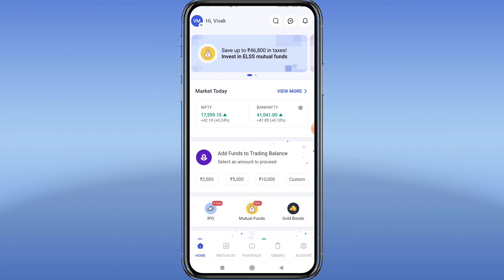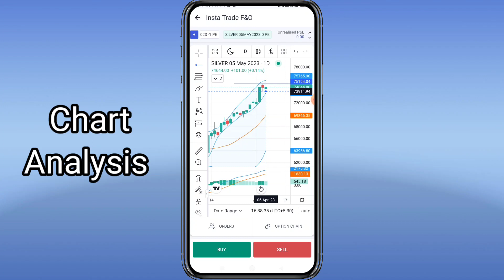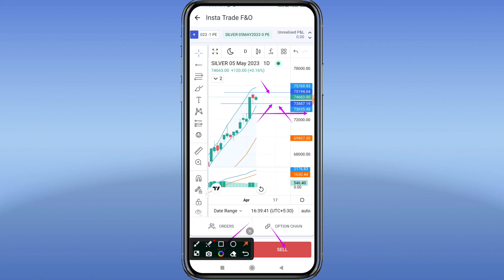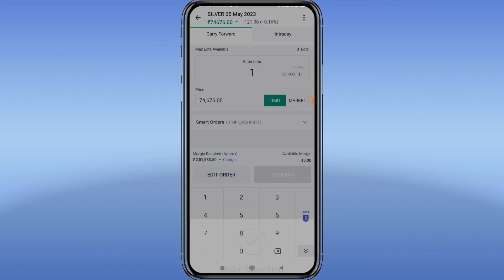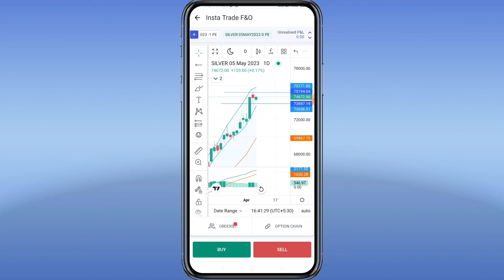Silver मे रिकार्ड तेजी आगे क्या करे Buy sell या hold full Analysis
FOR HIGH PROFITABLE CALLS Join TELEGRAM CHANNEL

Intraday tips
Best Dividend paying stock
Intraday strategy